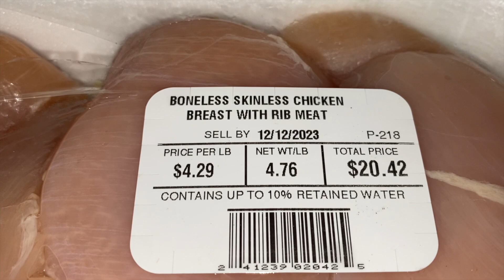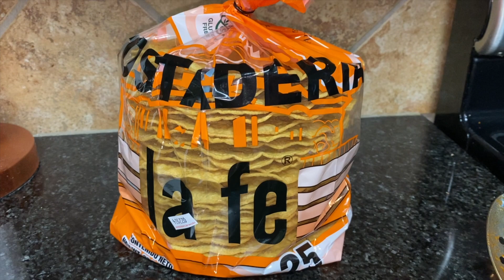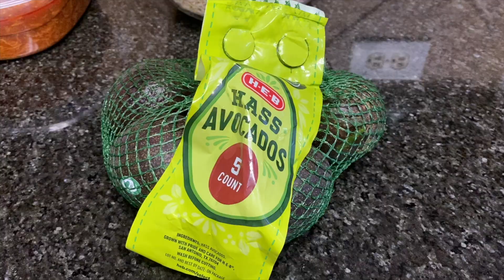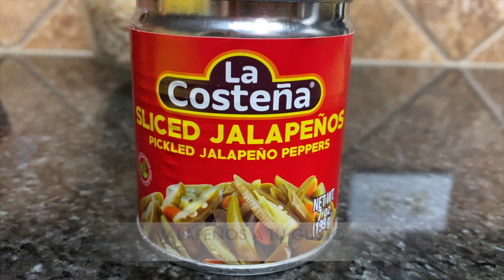Como prepar Tostada Gigante de Pollo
Les envio un saludo 🤝🏻 cordial hasta la bella ciudad🌇en la que se encuentran.
Con mucho cariño les comparto una sencilla y deliciosa receta para preparar paso paso 📖👩🏻‍🍳🧂🥣
Una Deliciosa Tostada Gigante especial para la hra de la comida o la cena y muy facil de preparar solo sigue paso a paso el video y te dare algunos consejos para que te quede deliciosa la receta.
Espero les guste dejenme saber👇🏻en un comentario si lo prepararon, si les gusto👍🏻 y como les quedo.
Cualesquier duda🤔 🤷  Experiencias📝 y sugerencia por favor hazmela saber y con mucho gusto 👍🏻 te respondere.

Los invito a que se Subscriban ✍🏻 si aun no se han subscrito ✍🏻 solo preciona el boton de subscribir es Gratis,
Ayudenme a Compartir para Crecer 🧑🏾‍🤝‍🧑🏾🧑🏽‍🤝‍🧑🏽🧑🏿‍🤝‍🧑🏾 y traerles nuevos videos 📹 🎬
No olviden darme LIKE 👍🏻si les gusto el video y activar la campanita “🔔” de notificaciones para que sean los Primeros en recibir Nuevos Videos. 📹 📽️ 🎥 🎬
Les Envio Saludos 👋🏻 Cordiales 🤝🏻 hasta la bella ciudad 🌇 en la que se encuentran.
Bendiciones 🙏🏻
Nos vemos 👀 hasta el siguine Videito 📹 🎬 👋🏻🧿
👉🏻 Aqui👇🏻 te dejo los enlaces para algunas recetas mas: